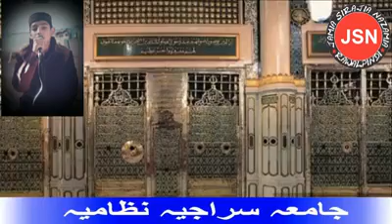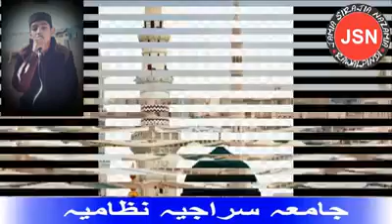Wo jis ka laiya mafala beautyful naat shareef